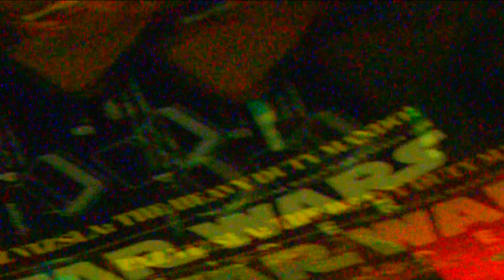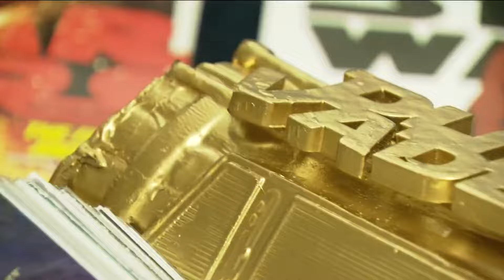Trading places with Dude Vader for Comic-Con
The retired artist and sculptor is now on a mission to help local charities.